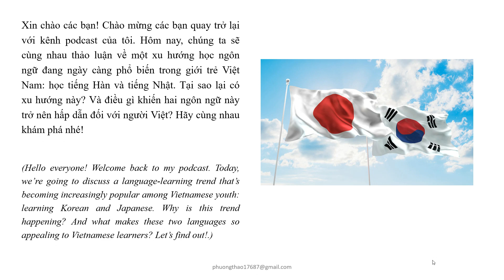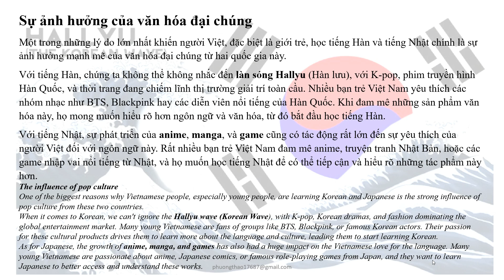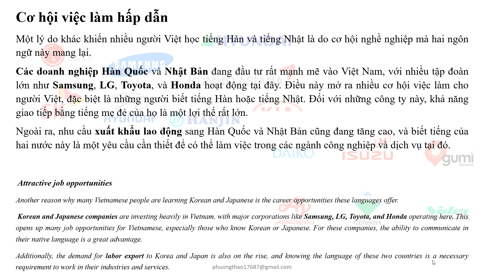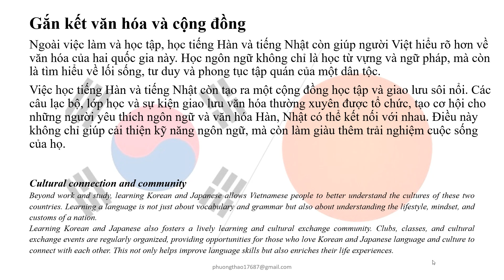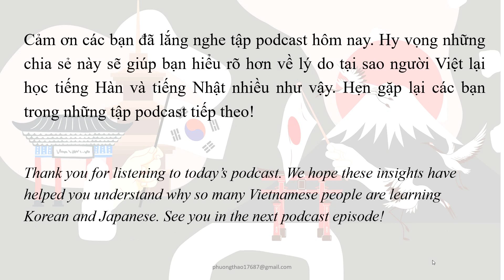Podcast 15- tiếng Việt- Vì sao nhiều người Việt học tiếng Hàn và tiếng Nhật?